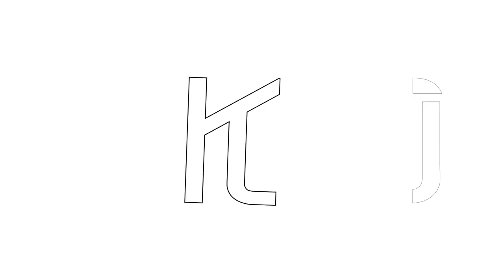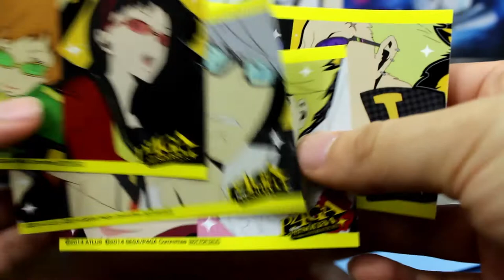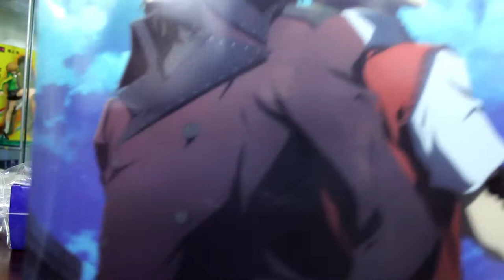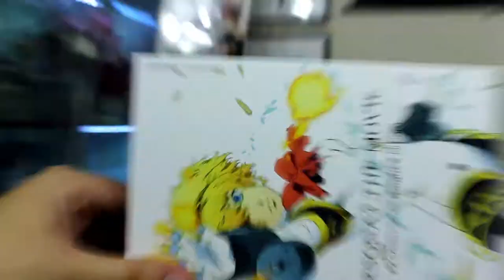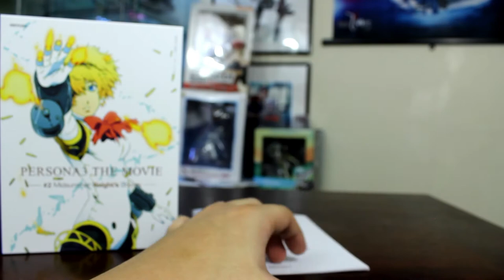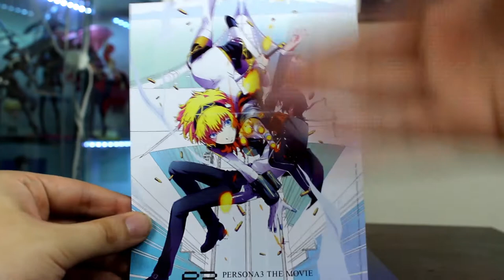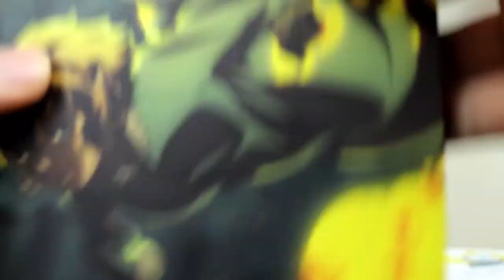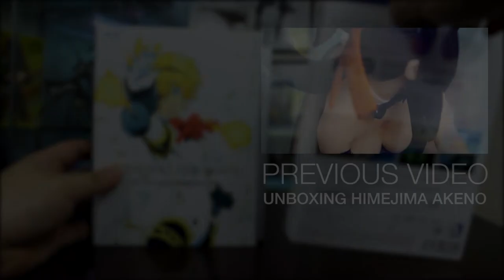Unboxing - Persona 3 The Movie #2: Midsummer Knight's Dream - Limited Edition Blu-Ray Box Set.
Finally received the 2nd installment of the Persona 3 Movie Limited Edition Blu-Ray Box Set through AnimateUSA which came with some Exclusive goodies just like the first set did.

In this video, I cover an in depth breeze on what you get in the Box Set along with AnimateUSA's exclusive goodies.

Music from P3P, P3 The Movie #2 OST